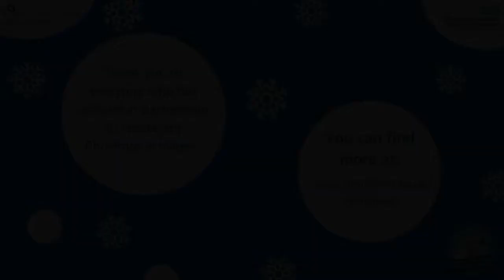Live Music Now - Christmas concert with Katie and Daisy for Bristol Royal Hosptial for Children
Katie and Daisy perform a selection of Christmas songs arranged for clarinet duo, as part of the virtual Christmas activities and entertainment for Bristol Royal Hospital for Children. Kindly funded by the The Grand Appeal as part of the Arts Unleashed programme.

Join them and singalong! This video is suitable for all ages including young children and includes some Makaton.